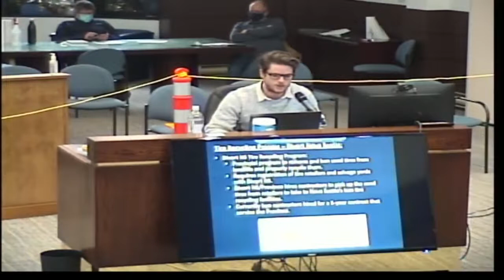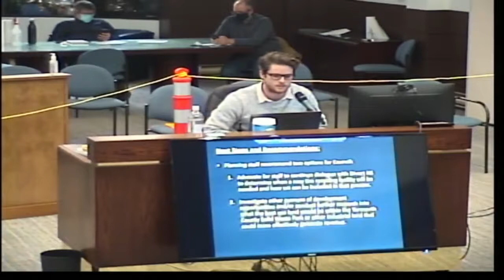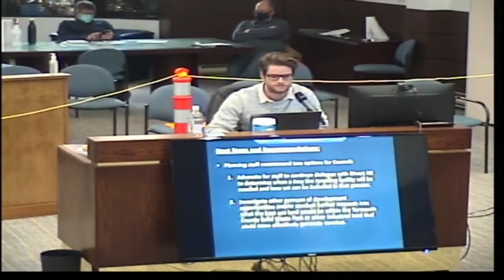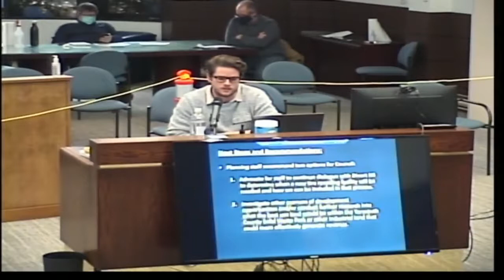Committee of the Whole Meeting - Thursday, February 25th, 2021